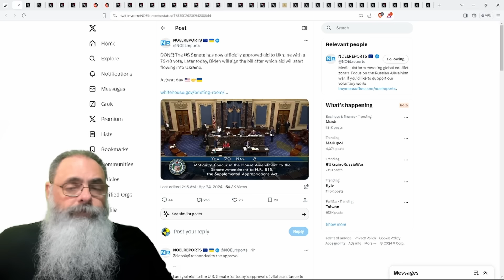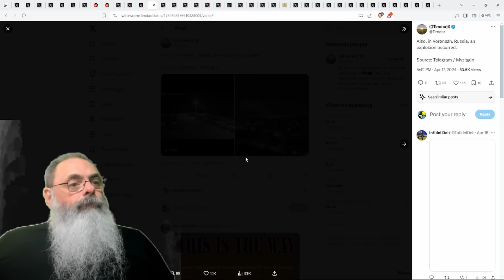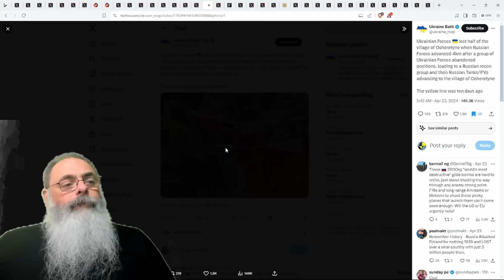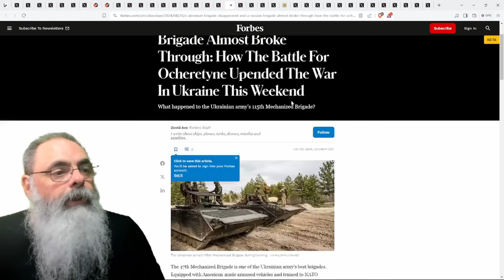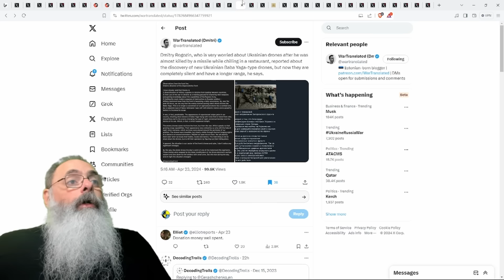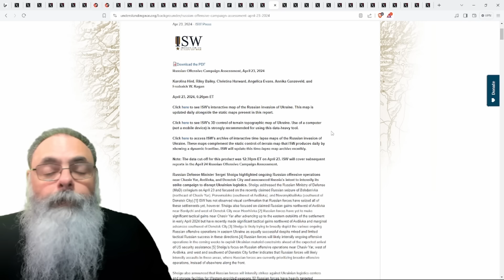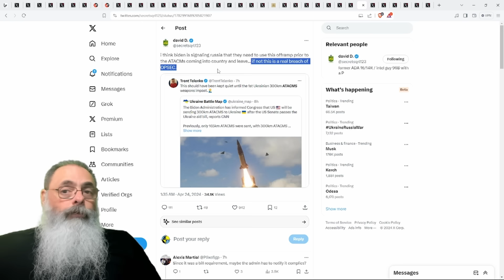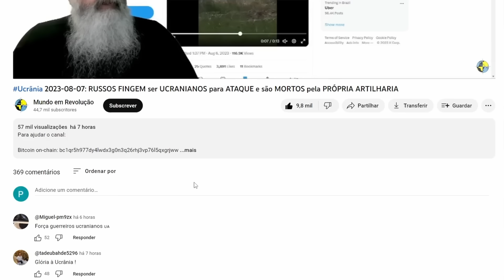Ucrânia 2024-04-24: SENADO APROVA PACOTE de AJUDA e SITUAÇÃO deve MUDAR nas PRÓXIMAS SEMANAS